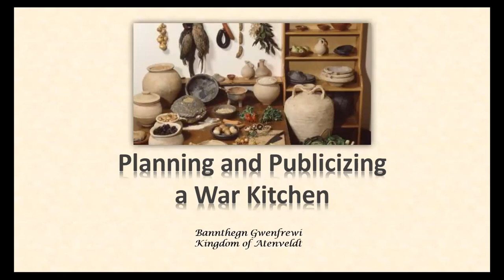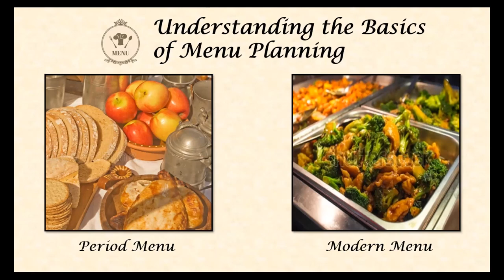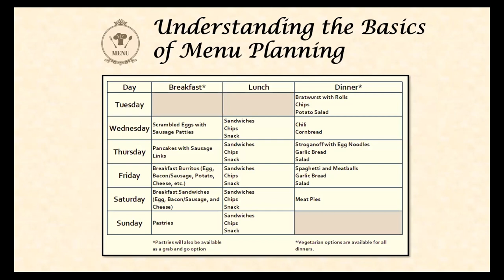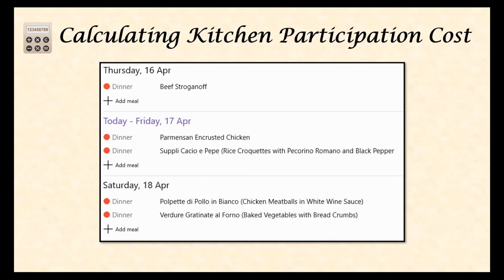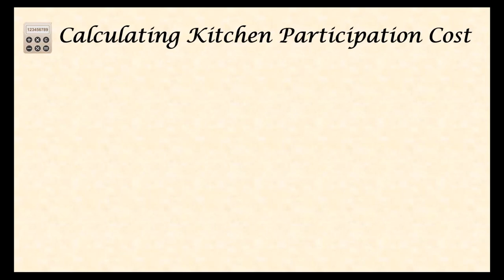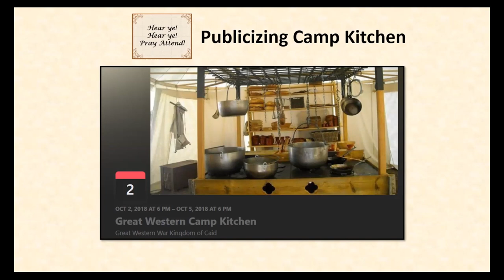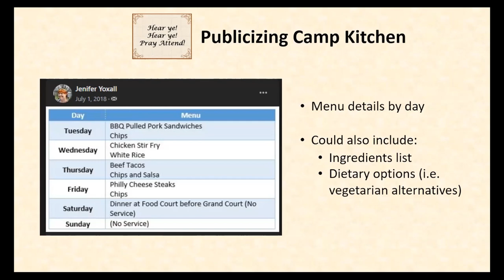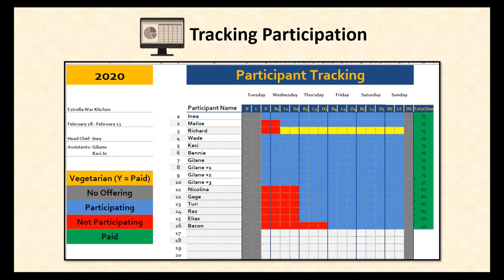Planning and Publicizing a War Kitchen with Bannthegn Gwenfrewi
Planning and Publicizing a War Kitchen with Bannthegn Gwenfrewi may contain some adult language. These videos were recorded live during the Atenveldt Virtual A&S Collegium on 4.18.20. If the video quality seems low, it is likely the video and not you connection. Thank you for your understanding, and please enjoy!

Used with permission of the instructor.